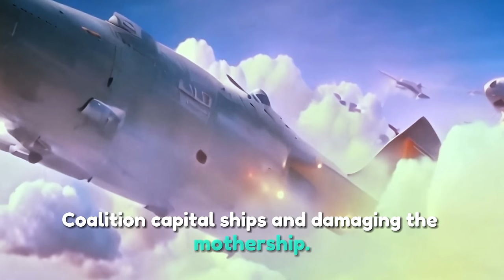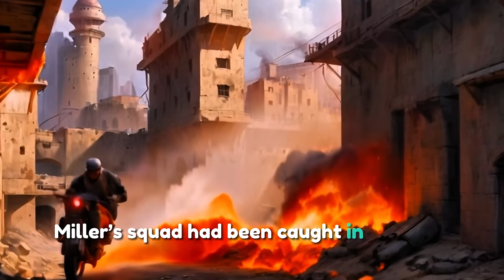Humans Are a Myth (Part 4 - Finale) | HFY | A Short Sci-Fi Story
➛ This story was granted permission to narrate and add to YouTube by the Author u/firefighter_raven

Admiral Tanaka surveyed the wreckage of thousands of ships from both sides of the battle. As he watched, rescue ships were scouring the wreckage for survivors. Thousands of capital ships floated dead in space, their hulls cracked open or holed from the barrages thrown at both sides. Many smaller craft were hardly more than a cloud of debris, the frozen bodies of their pilots nearby.The fighting in space was over, the destruction of the enemy flagship threw the Wraith into complete disarray. Any form of organized resistance fell apart and left the Wraith ships easy pickings for the Coalition fleet...